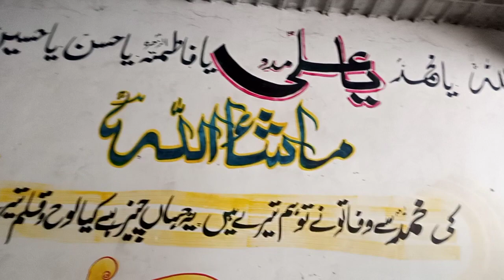How to Increase Cow and Buffalo Milk /wanda plan/cow feed guide in pakistan /dairy farming /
How to Increase Cow and Buffalo Milk /wanda plan/cow feed guide in pakistan /dairy farming /wndabussiness# cattlewanda# desiwanda# bestwanda# feed# cattledairyfeed# naturalwanda# bestwandapakistan#farmingbussiness# cattlefarm# the 10 high bussinessideas #
# business top 10 farming bussiness ideas in pakistan 2023/20 profitable # babasalimcattlefarm# 25 biggest bull in the world/big cow farm in pakistan /Biggest Cow in the World 2023 biggestbull farming# gir# farming# dairy# cattle# biggest bulls in the wirld for qurbani#
# new world record 2023 biggest bull#
# pakist biggest heaviest ox.  don kin ofasia#
# biggest cow in the world 2023#
# biggest cow and bulls in the world 2023#
# jaffarabadi bull in india#
# bull crying in the slaughterhouse#
# biggest kankraj bul2023#
# buffalo# buffalo slaughter#
# world biggest wild cow#
# the largest buffalo breed in the world#
# jaffarabadi buffalo#
# bull out of control# eid bull# shorts#
# deadliest bull fighting#biggest heaviestbull#_business#heeifer cow farm in india# heifer cow price in india /organic acres Farming Guru ##
# Indian farmer #
c# quick support #
# grewall Farm #
# Veer Dairy And Agriculture Farm /
# Discover Agriculture Farming Business Ideas Details 2023
Discover Agriculture ##
# farmer advisor
# dairy solution  by dairy farming business ideas in #
# farming leader #
# Kolkata cow entertainment /sic
Indian Farming Technology ##
#  epic machines#dairy farming business ideas in india 2023 #
# Sandhu Agro Farm nu #scoobers small dairy farming at village and big earning#dancing cow music# cow mandi 2023#Farming Business Ideas 2023 # Dairy Farming Business Ideas 2023 #
#  cow for sale 2023 #
Small Business Farming Business Tv  2023 ##
# Dairy Farming Business Ideas 2023 #
# 50 huge bulls of boran breed#
biggest bulls in the world for qurbani. . haider tv#Farming Business Tv #
# cow mandi 2023#business king # Shaukat B# biggest indonesia bull#Farming farming business ideas in pakistan 2023 small business ideas in pakistan 2023 #
# business talks# Azad Chai Wala Business Ideas #
# Azad Chai Wala Farming Business Ideas #
# Azad Chaiwala Farming Ideas 2023 #
# Azad Chai Wala Business Plan 2023 #
# ducky Bhai Business Ideas #
# mr how business ideas #
ducky brother business idea ##
# mr how business ideas automatic Camel Milking Technology #
# Modern Camel Farming # /
Discover Agriculture ## Farming Ideas in Pakistan 2023 /natural wanda/farmingideas# farmingbussiness##
Biggest Cobham in Bangladesh 2023 #
# Big Cow 2023 #
# Unbelievable huge  silage  piles of the World #
# How are 30'1 milking beef cattle in america raised anerican cattle farm#
# dairy farm # milking by hand # Kisan Farming #
# World Highest Milking Modern Jarcy Cow.  Breed #
# Largest Cattle Farm Around The World Ranked#
how to start a form business in pakistan 2023 #
# Modern Cow raising Process  saves millions of dollars. .  modern cow farming.  harvest milking technology#
# how american farmers procedure 5 9 millions tons.  of grapes every year.  grape farming#
# inside the million dollars chicken farm amazing modern chicken poultryfarm#
# Modern High Technology Goat Farming .  Amazing Goat Farm .  modern technology live stock equipment  dairy farming#
# amazing automatic cow farming.  tecknology.  fastest feeding cleaning and milking machies#
# highly nilking alpine goats breed  11 kg  milk per day by capril#
# how quail farming make million eggs abd meat inside modern quil farm#
The Largest Breed of Buffalo in the World /the jafarabadi buffalo#
Amazing Modern/fastest feeding # Automatic of Farming Technology #
# American Largest  cow  farm has emerged.  smart modern  livestock#
# farming in new zealand #
# amazing fresh beef factory processing line modern technology livestock slaughterhouse food process#
modern meat processing factory. . million dollar cow proessing technology and cutting line#

# highest milk cow producing cow breeds.  holstein.  jercy brown swiss and guernsey#
# wonderful outdoor pig farm in newzeland.  amazing pig frming frming.  modern livestock farming cute piglets#

# how to export millions of sheep  pig cows modern transport tecnology by aircraft and big ship#
how to raising million of duck on rice feild for meat free range duck farming technolgy#
# incredible poultry farm tecknology roduces millions turkey processing factory#
# incide the meat processing plant incide food factory.  / incredible  process worth watching hd#
# how to produce billions of strawbaerries  in california starwberry harvesting#
# 2400 jerseys on this beautiful calufornia dairy frm#
# wonderful ayrshire and shorthorn cow dairy farm modern technology cattle farming cow dairy farming#
# please visit like anda sbscribe my channel#supergirbulls#
# world biggest buffalo bulls#bullbull tv#dollar recall# visionary profit#how to become millioaire#

# janibest
# globalvillagefarming
# businesstalksofficial
# drmuzamillhassan
# tsknowledgetv